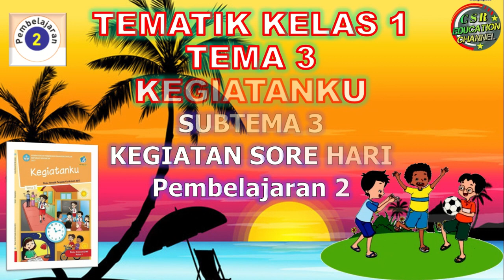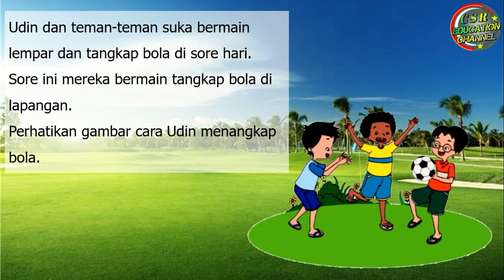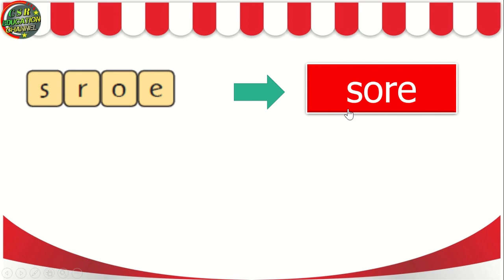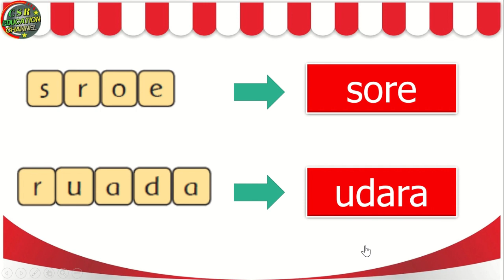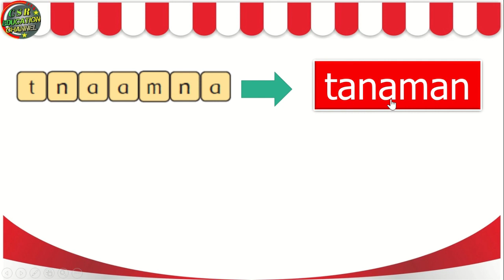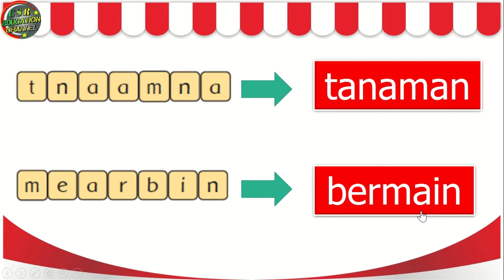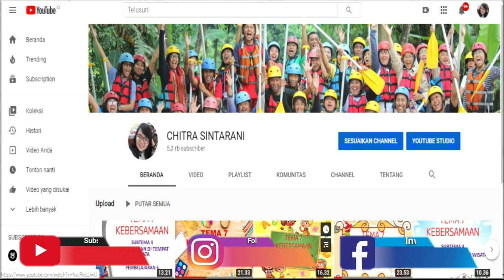Kelas 1 Tematik : Tema 3 Subtema 3 Pembelajaran 2 (KEGIATANKU)